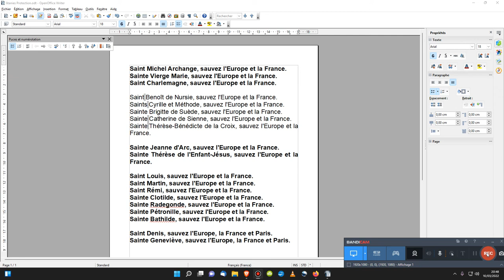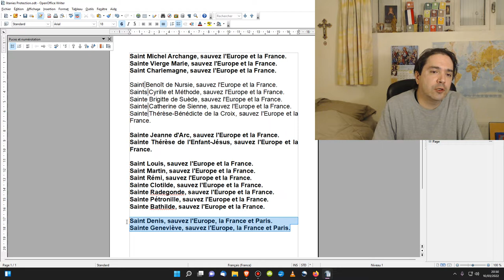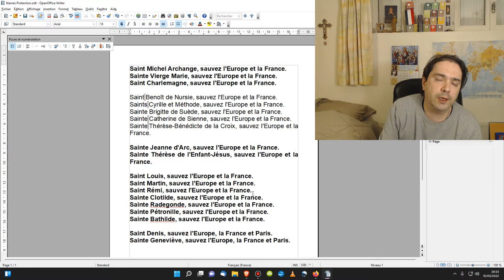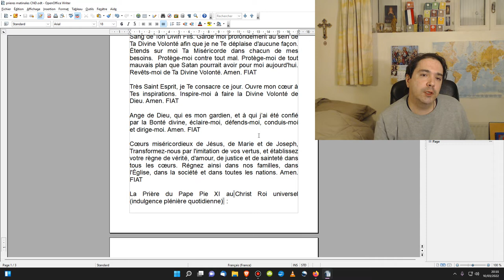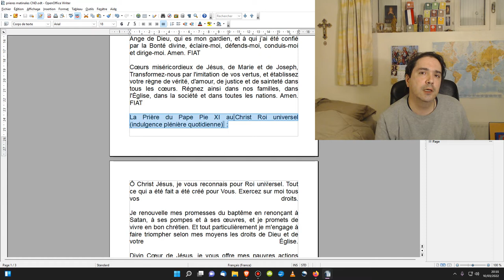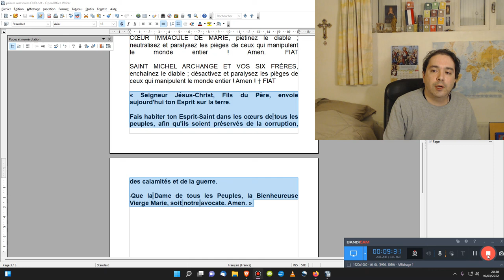3e Guerre Mondiale. Prières de protection + prières matinales V3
Avec ses missiles hypersoniques et ses bombes à impulsion électromagnétique de haute altitude ; la Russie peut anéantir, par une attaque surprise, les défenses européennes en moins de 20 minutes.

Saint Michel Archange, sauvez l'Europe et la France.
Sainte Vierge Marie, sauvez l'Europe et la France.
Saint Charlemagne, sauvez l'Europe et la France.

Saint Benoît de Nursie, sauvez l'Europe et la France.
Saints Cyrille et Méthode, sauvez l'Europe et la France.
Sainte Brigitte de Suède, sauvez l'Europe et la France.
Sainte Catherine de Sienne, sauvez l'Europe et la France.
Sainte Thérèse-Bénédicte de la Croix, sauvez l'Europe et la France.

Sainte Jeanne d'Arc, sauvez l'Europe et la France.
Sainte Thérèse de l'Enfant-Jésus, sauvez l'Europe et la France.

Saint Louis, sauvez l'Europe et la France.
Saint Martin, sauvez l'Europe et la France.
Saint Rémi, sauvez l'Europe et la France.
Sainte Clotilde, sauvez l'Europe et la France.
Sainte Radegonde, sauvez l'Europe et la France.
Sainte Pétronille, sauvez l'Europe et la France.
Sainte Bathilde, sauvez l'Europe et la France.

Saint Denis, sauvez l'Europe, la France et Paris.
Sainte Geneviève, sauvez l'Europe, la France et Paris.

PRIERES MATINALES :

"Sacré Cœur de Jésus, Cœur Immaculé de Marie, Cœur très Chaste de Saint Joseph, Je vous consacre en ce jour Mon esprit (+), Mes paroles (+), Mon corps (+), Mon cœur (+) et Mon âme (+), afin que s'accomplisse à travers moi en ce jour Votre Sainte Volonté. Amen. FIAT

Père Céleste, Je T'abandonne en ce jour ma volonté et mon cœur. En retour, je demande Ta faveur sur toutes mes actions en pensées, en paroles et en actes. Aide-moi à être Ton instrument dans le monde. Couvre-moi du Précieux Sang de Ton Divin Fils. Garde moi profondément au sein de Ta Divine Volonté afin que je ne Te déplaise d'aucune façon. Étends sur moi Ta Miséricorde dans chacun de mes besoins.  Protège-moi contre tout mal. Protège-moi de tout mauvais plan que Satan pourrait avoir pour moi aujourd'hui. Revêts-moi de Ta Divine Volonté. Amen. FIAT

Très Saint Esprit, je Te consacre ce jour. Ouvre mon cœur à Tes inspirations. Inspire-moi à faire la Divine Volonté de Dieu. Amen. FIAT

Ange de Dieu, qui es mon gardien, et à qui j’ai été confié par la Bonté divine, éclaire-moi, défends-moi, conduis-moi et dirige-moi. Amen. FIAT

Cœurs miséricordieux de Jésus, de Marie et de Joseph, Transformez-nous par l'imitation de vos vertus, et établissez votre règne de vérité, d'amour, de justice et de sainteté dans tous les cœurs. Régnez ainsi dans nos familles, dans l'Église, dans la société et dans toutes les nations. Amen. FIAT

La Prière du Pape Pie XI au Christ Roi universel (indulgence plénière quotidienne)  :
Ô Christ Jésus, je vous reconnais pour Roi universel. Tout ce qui a été fait a été créé pour Vous. Exercez sur moi tous vos droits.

Je renouvelle mes promesses du baptême en renonçant à Satan, à ses pompes et à ses œuvres, et je promets de vivre en bon chrétien. Et tout particulièrement je m'engage à faire triompher selon mes moyens les droits de Dieu et de votre Église.

Divin Cœur de Jésus, je vous offre mes pauvres actions pour obtenir que tous les cœurs reconnaissent votre royauté sacrée et qu'ainsi le règne de votre paix s'établisse dans l'univers entier.

Amen. FIAT

TRÈS SAINTE TRINITÉ, DIEU TOUT-PUISSANT, SANG DU CHRIST, détruisez le diable ; désactivez et paralysez les pièges de ceux qui manipulent le monde entier ! Amen. FIAT

CŒUR IMMACULÉ DE MARIE, piétinez le diable ; neutralisez et paralysez les pièges de ceux qui manipulent le monde entier ! Amen. FIAT

SAINT MICHEL ARCHANGE ET VOS SIX FRÈRES, enchaînez le diable ; désactivez et paralysez les pièges de ceux qui manipulent le monde entier ! Amen ! † FIAT

« Seigneur Jésus-Christ, Fils du Père, envoie aujourd'hui ton Esprit sur la terre.

Fais habiter ton Esprit-Saint dans les cœurs de tous les peuples, afin qu'ils soient préservés de la corruption, des calamités et de la guerre.

Que la Dame de tous les Peuples, la Bienheureuse Vierge Marie, soit notre avocate. Amen. »